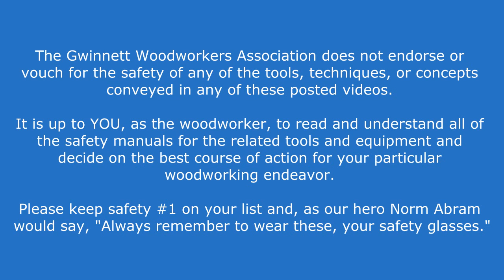2014-04-14 Jack Morse Turns Crematory Urns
Jack Morse shows his method of hollowing, threading, and decorating crematory urns.  He also shows his method of measuring the volume to insure sufficient volume.

Recorded and presented in HD.